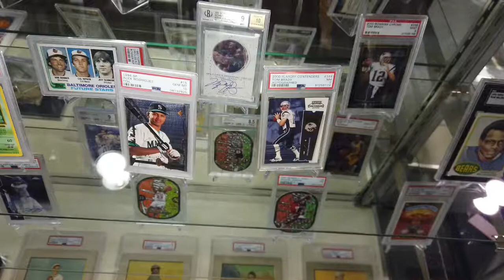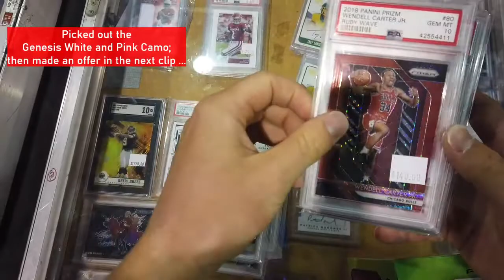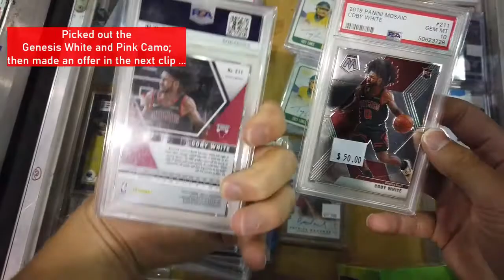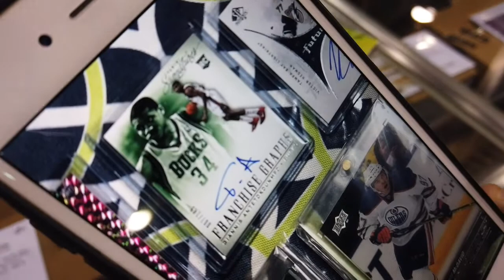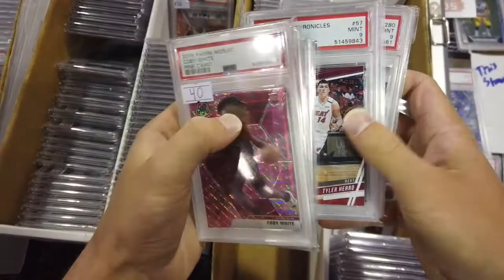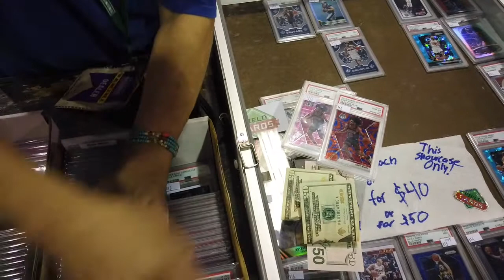The National Sports Collectors Show Day 3 Vlog! Story of Buying a Giannis RC Auto FOR $5 In Canada?!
Happy Monday everyone! I'm officially back home safe and sound from the trip out to Chicago for the weekend! Boy was this trip an absolute blast! This is a vlog from my final day at the show where I make some pretty decent pickups, but we'll let y'all be the judge of that. I also was able to talk to some folks, and end up hearing how a collector found a Giannis Antetokounmpo RC auto for $5 in Canada! This is what the hobby is all about, and something that I love to do which is to talk to as many people as possible. Making connections within the hobby you absolutely love is truly amazing. I'm really blessed that I was able to come to The National, and already can't wait for next year!

Feel free because I love to hear from our viewers, and get to interact! Have any questions?